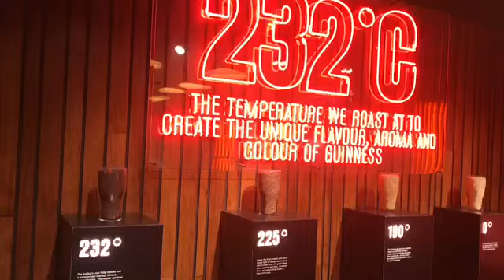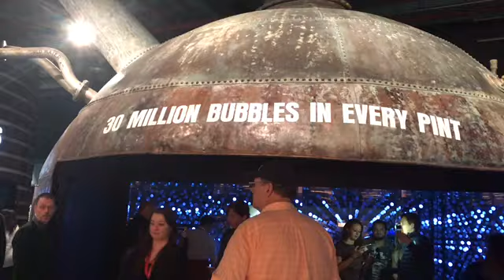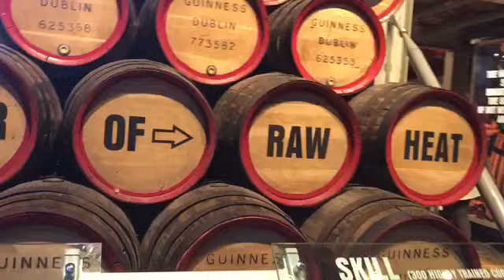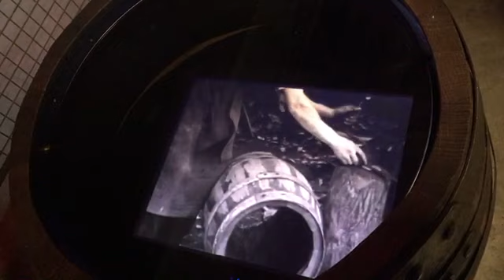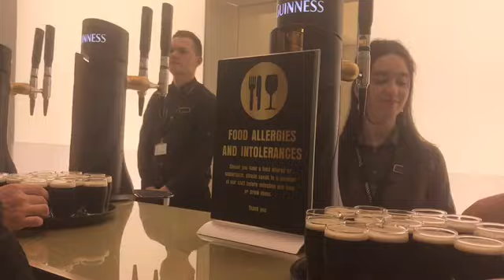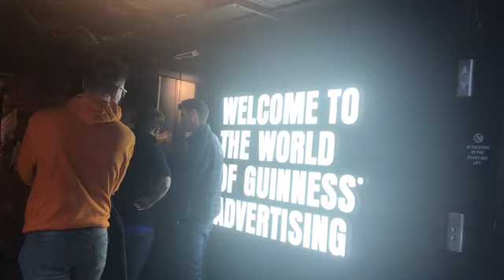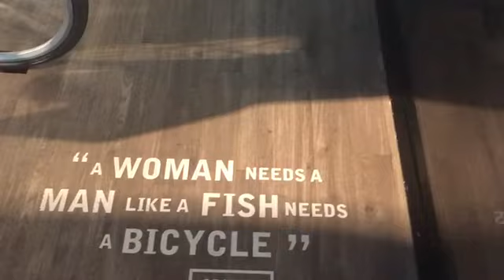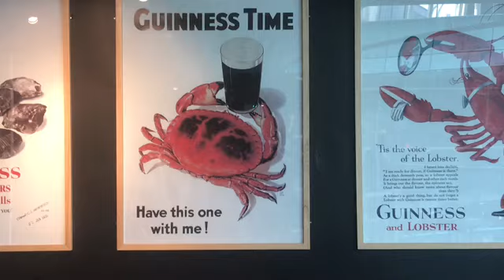Guinness! Как его делают и как пьют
ИЗВИНЕНИЕ - я нечаянно написала в титрах выдыхать через рот - надо через нос!!

Я побывала на заводе ГИННЕСС и я с удовольствием показываю и рассказываю что мне удалось узнать и увидеть!